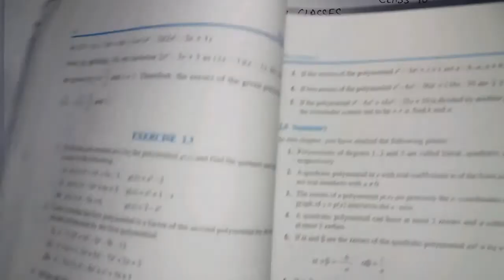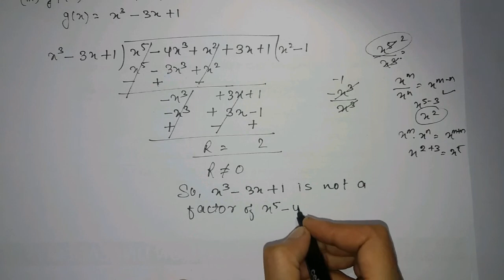Class 10th ex-2.3, Q-2, ch-2(polynomials)|NCERT | CBSE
greanboard, green board, CBSE maths, class-10th NCERT solutions videos practice, ex-2.4 class -10th, chapter-2 polynomials ex-2.3, Q2, polynomials class 10 Parveen classes, chapter 2 polynomials equation,

class 10th ex 2.3 q5, class 10th ex 2.3 q4,
class 10th ex 2.3 q3, class-10th Ex-2. 3 q2,
class 10th ex 2.3 q2, class 10th ex 2.3 q1,
class 10th ex 2.4 q1, class 10th ex 2.4 q2, class 10th ex 2.4 q3, class 10th ex 2.4 q4, class 10th ex 2.4 q5, class-10th Ex-2. 2 q1, class 10th ex 2.2 q2, class 10th ex 2.2 q3
2.1 q1 by parveen classes
2.1 q1 by green board
2.1 q1 by vedantu
2.1 q1 by magnait brain
2.1 q1 by maths teacher
2.1 q1 by subject teacher
2.1 q1 by ignited mind's
2.1 q1 by mathmetic analysis
2.1 q1 by cbse videos
2.1 q1 by ranjan sir
2.1 q1 mohit sir's lecture
  2.2 q1 by parveen classes
2.2 q1 by green board
2.2 q1 by vedantu
2.2 q1 by magnait brain
2.2 q1 by maths teacher
2.2 q1 by subject teacher
2.2 q1 by ignited mind's
2.2 q1 by mathmetic analysis
2.2 q1 by cbse videos
2.2 q1 by ranjan sir
2.2 q1 mohit sir's lecture
  2.3 q1 by parveen classes
2.3 q1 by green board
2.3 q1 by vedantu
2.3 q1 by magnait brain
2.3 q1 by maths teacher
2.3 q1 by subject teacher
2.3 q1 by ignited mind's
2.3 q1 by mathmetic analysis
2.3 q1 by cbse videos
2.3 q1 by ranjan sir
2.3 q1 mohit sir's lecture
  2.4 q1 by parveen classes
2.4 q1 by green board
2.4 q1 by vedantu
2.4 q1 by magnait brain
2.4 q1 by maths teacher
2.4 q1 by subject teacher
2.4 q1 by ignited mind's
2.4 q1 by mathmetic analysis
2.4 q1 by cbse videos
2.4 q1 by ranjan sir
2.4 q1 mohit sir's lecture
2.3 q2 by parveen classes
2.3 q2 by green board
2.3 q2 by vedantu
2.3 q2 by magnait brain
2.3 q2 by maths teacher
2.3 q2 by subject teacher
2.3 q2 by ignited mind's
2.3 q2 by mathmetic analysis
2.3 q2 by cbse videos
2.3 q2 by ranjan sir
2.3 q2 mohit sir's lecture
2.1 q2 by parveen classes
2.1 q2 by green board
2.1 q2 by vedantu
2.1 q2 by magnait brain
2.1 q2 by maths teacher
2.1 q2 by subject teacher
2.1 q2 by ignited mind's
2.1 q2 by mathmetic analysis
2.1 q2 by cbse videos
2.1 q2 by ranjan sir
2.1 q2 mohit sir's lecture
  2.2 q2 by parveen classes
2.2 q2 by green board
2.2 q2 by vedantu
2.2 q2 by magnait brain
2.2 q2 by maths teacher
2.2 q2 by subject teacher
2.2 q2 by ignited mind's
2.2 q2 by mathmetic analysis
2.2 q2 by cbse videos
2.2 q2 by ranjan sir
2.2 q2 mohit sir's lecture
  2.3 q3 by parveen classes
2.3 q3 by green board
2.3 q3 by vedantu
2.3 q3 by magnait brain
2.3 q3 by maths teacher
2.3 q3 by subject teacher
2.3 q3 by ignited mind's
2.3 q3 by mathmetic analysis
2.3 q3 by cbse videos
2.3 q3 by ranjan sir
2.3 q3 mohit sir's lecture
  2.4 q3 by parveen classes
2.4 q3 by green board
2.4 q2 by vedantu
2.4 q2 by magnait brain
2.4 q2 by maths teacher
2.4 q2 by subject teacher
2.4 q2 by ignited mind's
2.4 q2 by mathmetic analysis
2.4 q2 by cbse videos
2.4 q2 by ranjan sir
2.4 q2 mohit sir's lecture
2.3 q2 by parveen classes
2.3 q2 by green board
2.3 q2 by vedantu
2.3 q2 by magnait brain
2.3 q2 by maths teacher
2.3 q2 by subject teacher
2.3 q2 by ignited mind's
2.3 q2 by mathmetic analysis
2.3 q2 by cbse videos
2.3 q2 by ranjan sir
2.3 q2 mohit sir's lecture